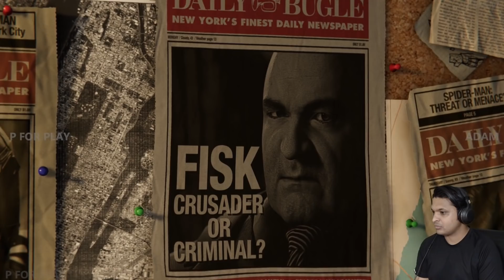XBOX Player Playing-SPIDER-MAN - #01 INTRO | MALAYALAM-GAMEPLAY | P FOR PLAY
╔ ஜ۩☢۩ஜ ╗
║ ▓▓▓▓▒▒▒▒░░░░| Open This Description |░░░░▒▒▒▒▓▓▓▓  ║
╚ ஜ۩☢۩ஜ ╝

Hello guys welcome to P FOR PLAY & my name is Adam, I make game contents, commentary, reviews, tips, tutorials etc. If you are looking for malayalam gameplays than this is the right place for you, don't worry it's so simple, just click the SUBSCRIBE button